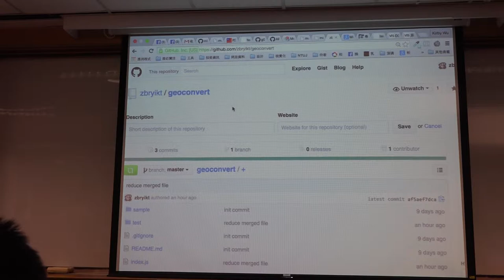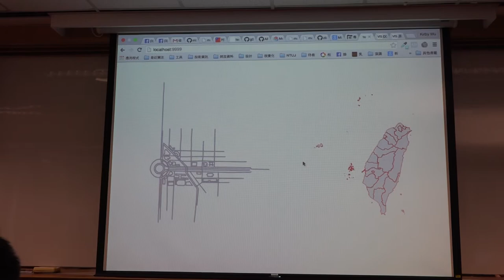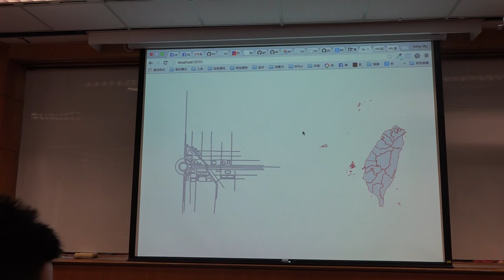g0v tw hackath13n 成果報告 政治承諾追蹤網 ppt 無殼蝸牛黑客松